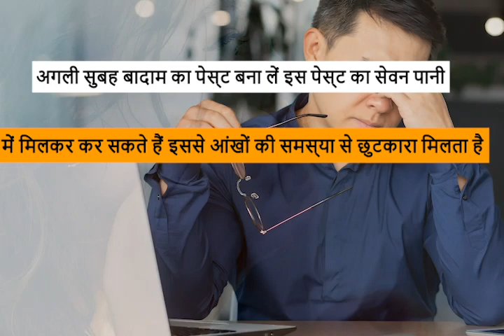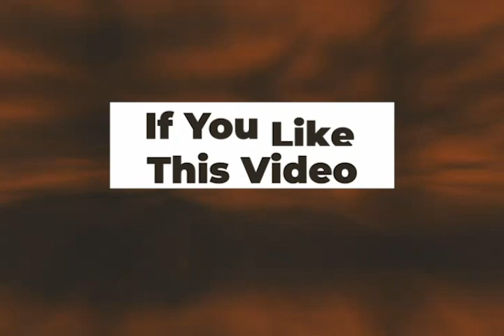1 चम्मच रोज खाये - आँखों की रोशनी बढ़ाये, चश्मा हटाये, और सर दर्द, थकान दूर करे | Improve Eyesight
आजकल लोग अपना ज्यादा वक्त कंप्यूट,फोन या फिर लैपटॉप पर बिताते हैं. ऐसे में आपकी अपनी आंखों का बेहद खास ख्याल रखना होगा ताकि आप की आंखों पर कोई बुरा प्रभाव ना पड़े  आँखों की रोशनी बढ़ाने, चश्मा हटाने का उपाय